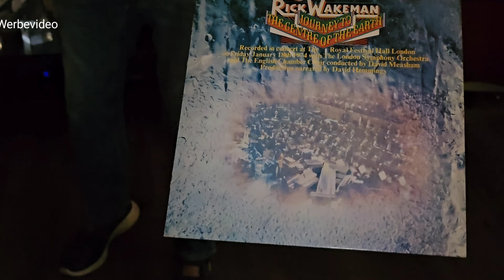Kniff zu Besuch: Axels Geschichte!